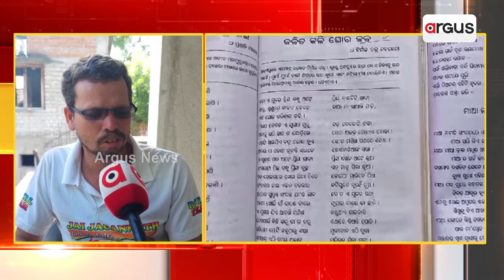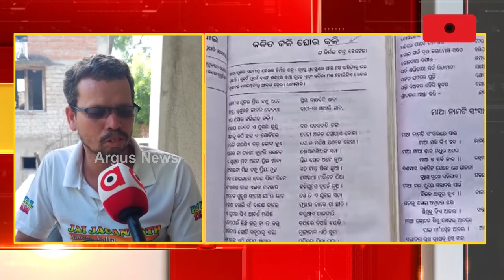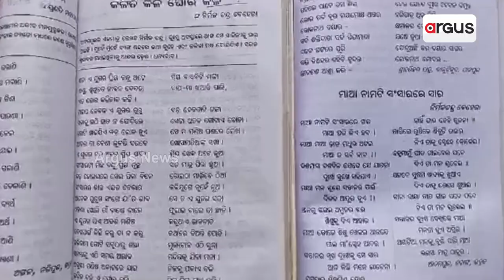Meet Divyang Poet Nirmal Behera From Bhadrak Who Wrote Over 250 Poems